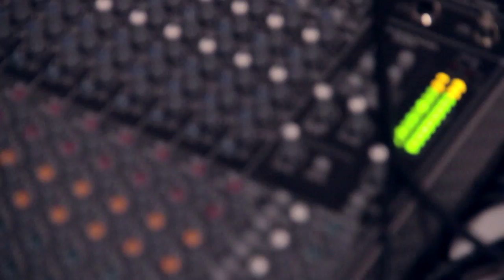The Umbrella Behind the Scenes: Episode 14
Episode 14: Composing the Trailer
The Initiative works with a local composer to take their new trailer for "The Umbrella" to the next level.